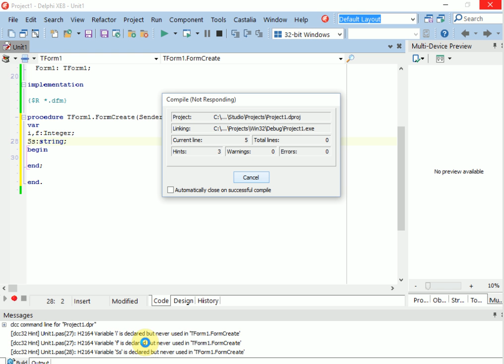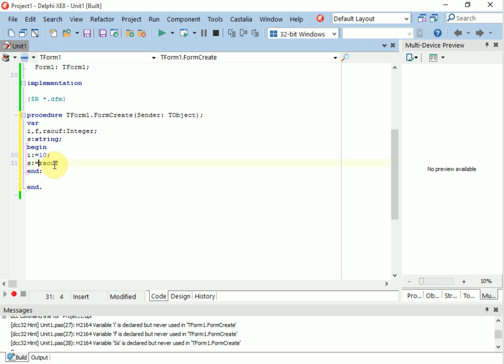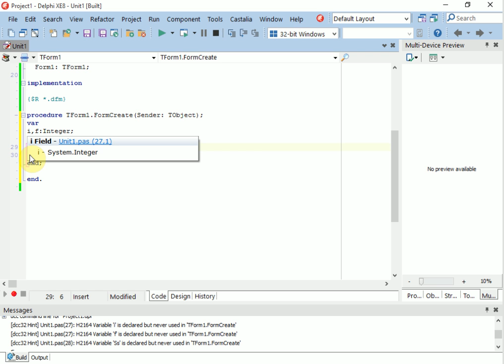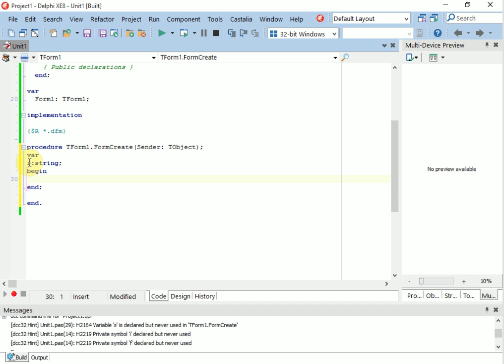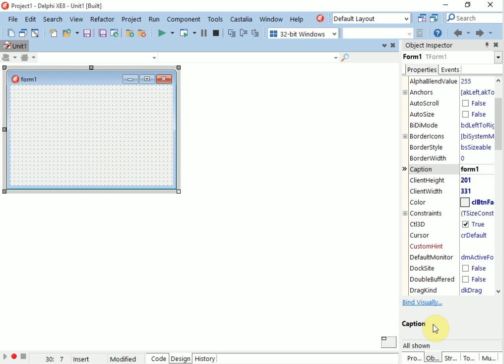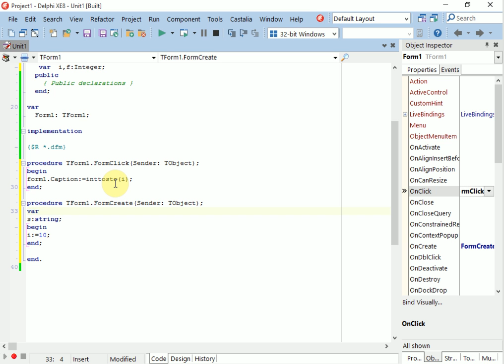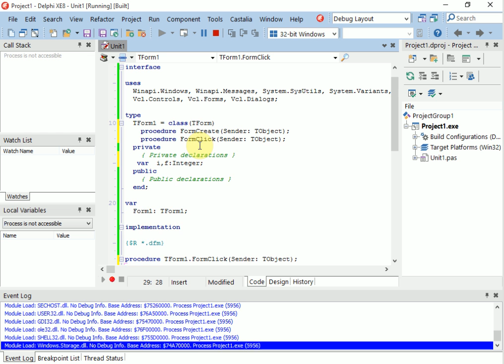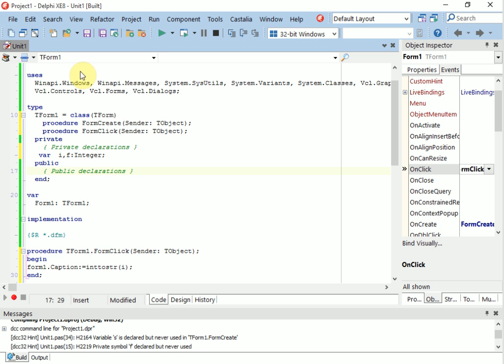6.دورة احتراف البرمجة بلغة دلفي - الشامل في المتغيرات -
موضوع شامل عن المتغيرات اتمنى ان لا اكون قد قصرت في حقكم
اذا اعجبك الموضوع اضغط على اعجاب
BY : raouf rahiche